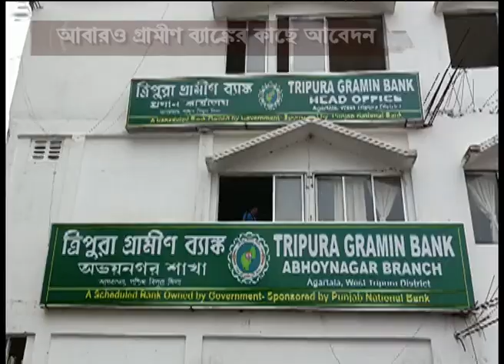আবারও গ্রামীণ বাঙ্কের কাছে আবেদন #